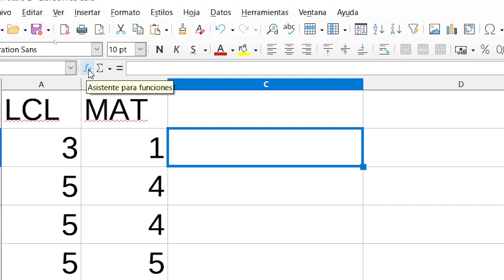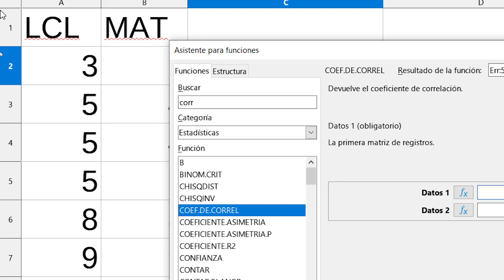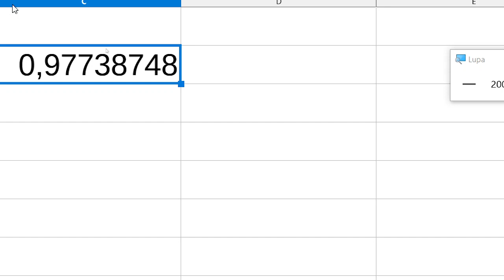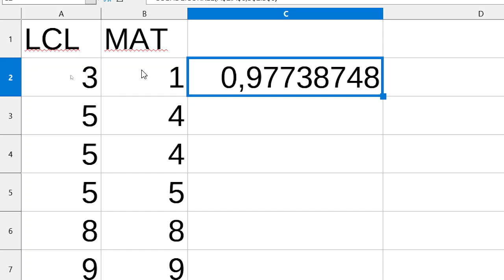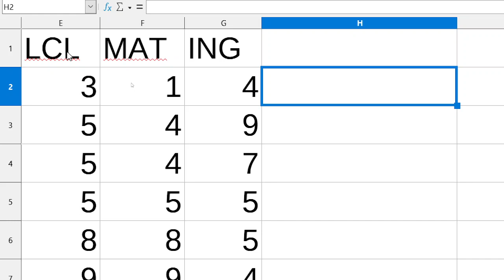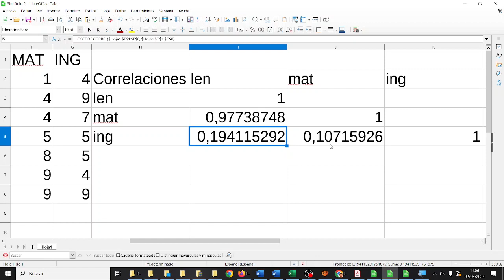Ciencia de datos Correlación Notas de clase TIC ESO Bachillerato IES Monterroso